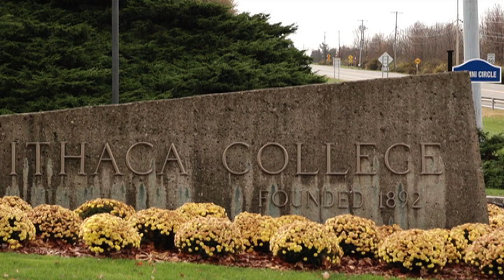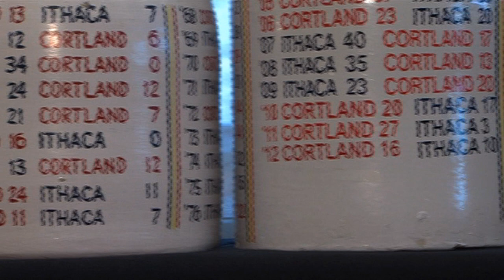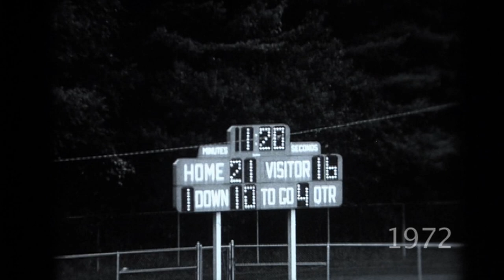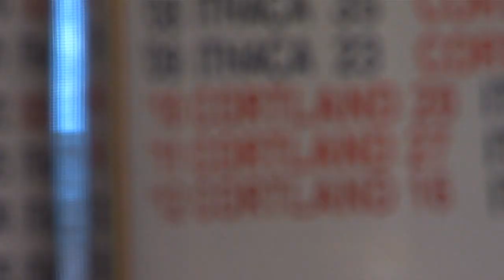Behind the Jug: The Story of the Cortaca Rivalry (2013)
A history of the Cortaca Jug rivalry between Ithaca College and SUNY Cortland. Produced for ICTV's 2013 Cortaca broadcast.